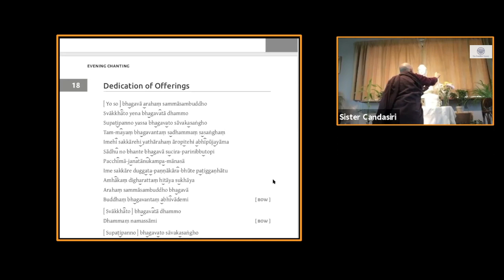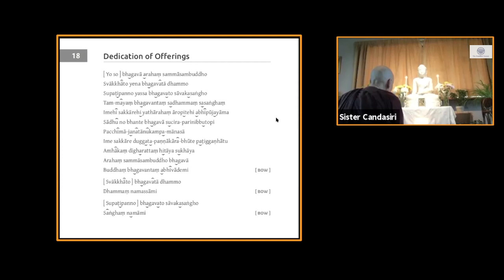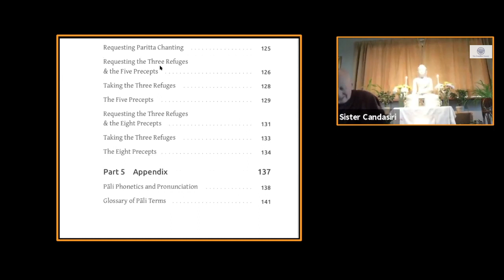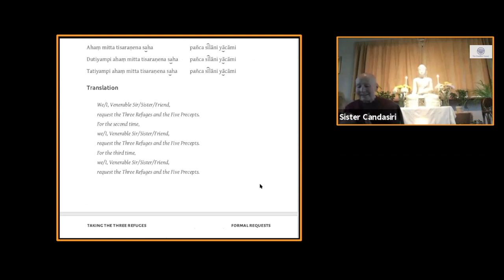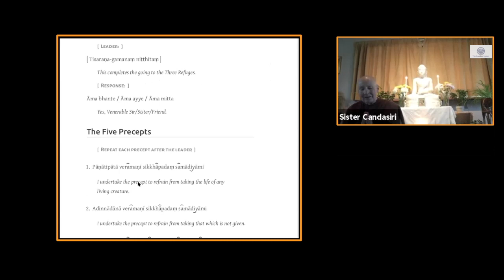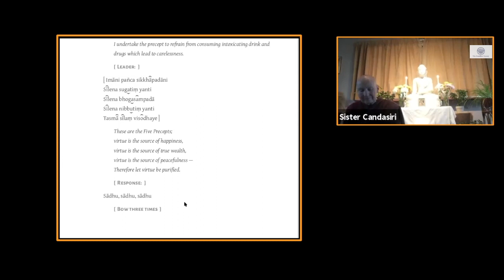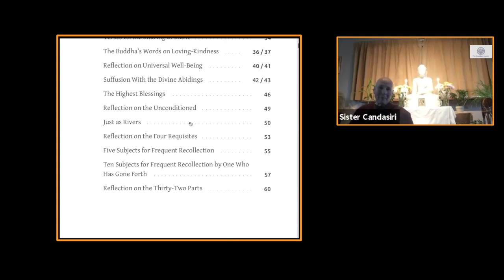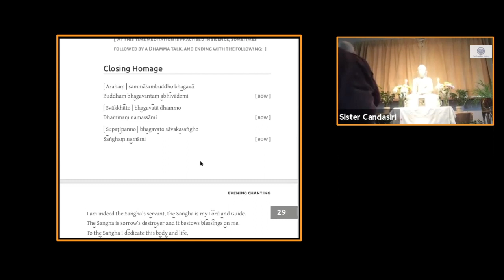Theravada Meditation with Ajahn Candasiri 22nd June 2020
Online meditation class led by Ajahn Candasiri during lockdown 22nd June 2020

Ajahn Candasiri is the abbess of Milntuim Hermitage in Scotland where this class was led online during lockdown.

The class is led by Nick Carroll, Wendy Orr and Martin Evans, experienced lay teachers associated with Amaravati, under the auspices of senior nuns from the Thai Forest tradition of Ajahn Chah. The main focus of the classes will be an exploration of the Theravada teachings with particular emphasis on their application in daily life. There will be opportunities for formal meditation (with instruction), determining the Five Precepts, and a short talk and/or questions and discussion.

Ajahn Candasiri is Scottish by birth and, like Ajahn Sundara, was one of the first nuns to be ordained by Ajahn Sumedho at Chithurst Monastery. Having been raised as a Christian, she continues to appreciate contact with contemplative Christians and with those of other faiths. Recognizing the immense benefit, both for herself and others, that can come about through a life of renunciation, she has actively participated in the evolution of the training and in providing opportunities for women to experience this form of practice. For most of her monastic life she has been resident at either Cittaviveka or Amaravati Monasteries.